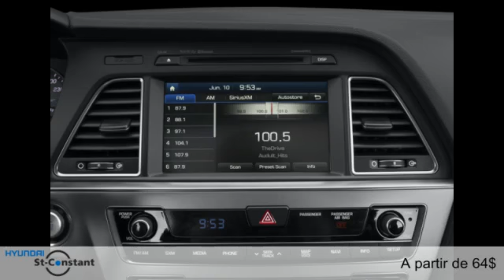Hyundai Sonata 2015 à St-Constant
Hyundai Sonata 2015  à St-Constant chez Hyundai St-Constant [D2C-1776]